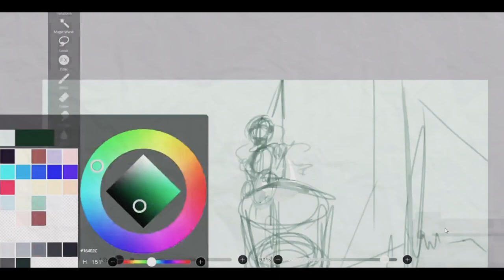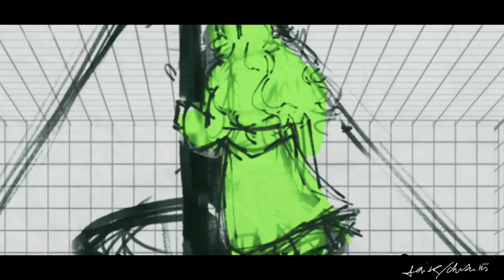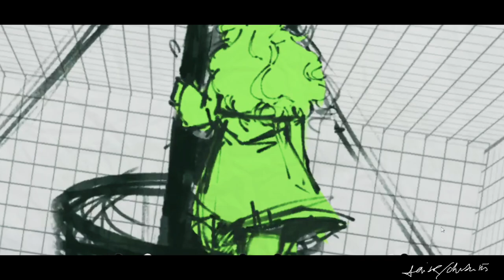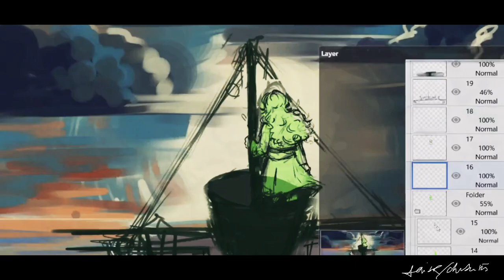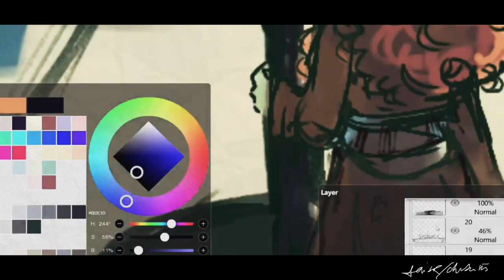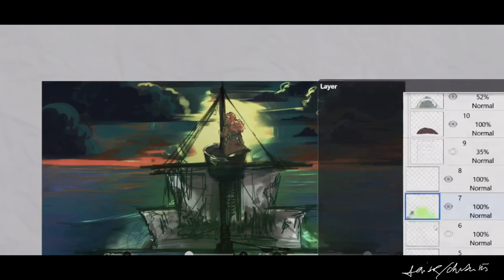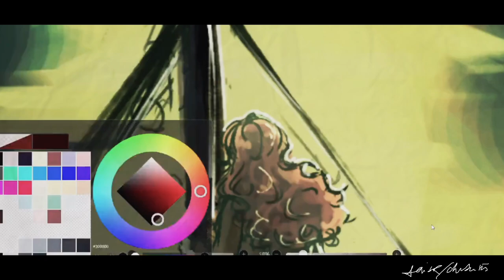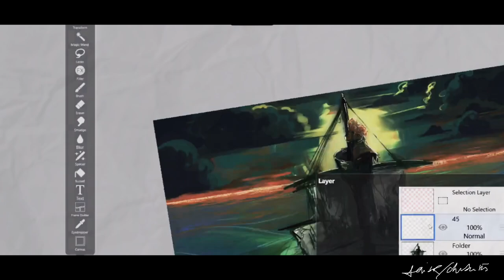“Cleo” [PiratesSMP speedpaint]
I would like to imagine a brief time before Cleo became undead before the events of the pirates smp..
This is not canon obviously but I like the idea of something potentially possessing the ship causing those on board to be permanently undead, yet still alive.
Human cleo… who loved being a pirate and the ocean didn’t know what would hit them and that they would be able to sail on forever on her ship.

Audio Credits:
Full credits to the original audio owners!

Thank you guys and I should have a video up in a few weeks! 💜
~Chia/Cheetah